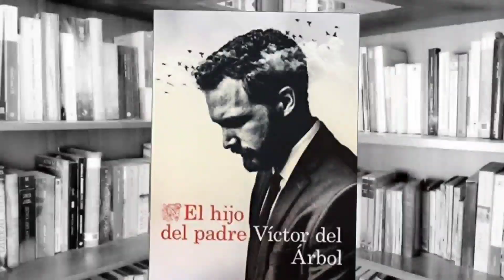LO MEJOR DEL 2022 - RANKING 10, MEJORES LECTURAS DEL AÑO 2022 - T&L